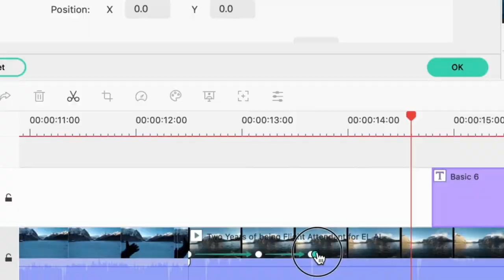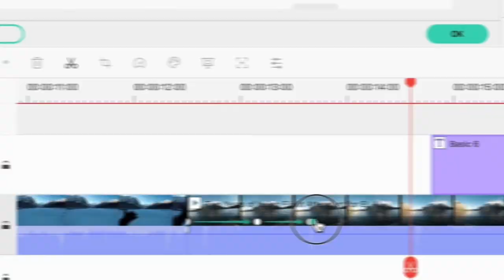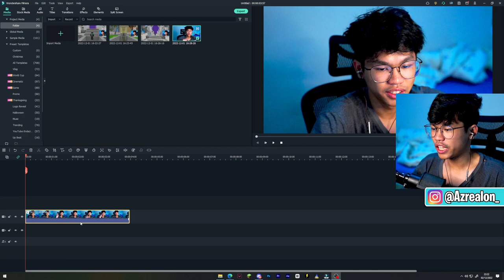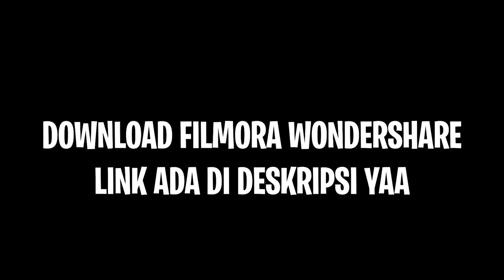Mengalahkan TOP 4 Builder Hypixel di Build Battle!!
Kalian mau edit video kalian kaya video2 punya gua? atau kalian masih pemula dalam editing? Langsung Aja Download Filmora untuk Edit Video Kalian dengan Mudah!

Wondershare Filmora adalah salah satu pilihan untuk video editing, karena filmora mudah digunakan untuk para editor yang pemula yang ingin membuat video keren!